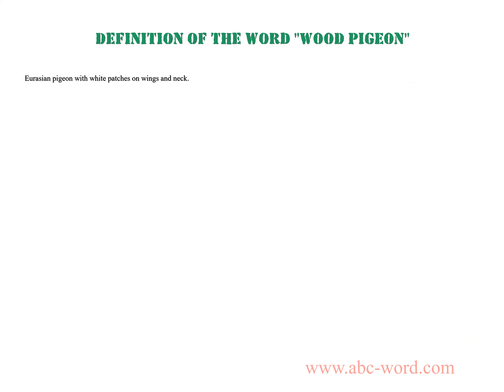Definition of the word "Wood pigeon"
you will find full information about this word "wood pigeon".
From the video you will learn the definition for the word wood pigeon. The lexical meaning of the word wood pigeon. What does the word wood pigeon mean? And much, much more...